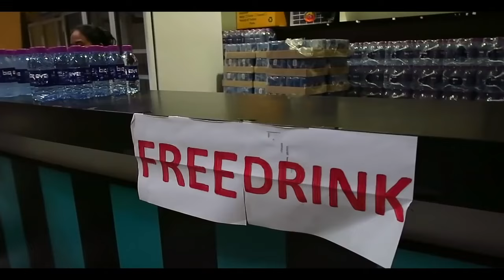Phuket XXX show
- All Phuket excursions: videos, photos, reviews, programs

- rental of yachts, catamarans, boats